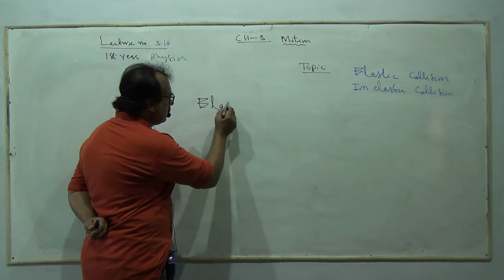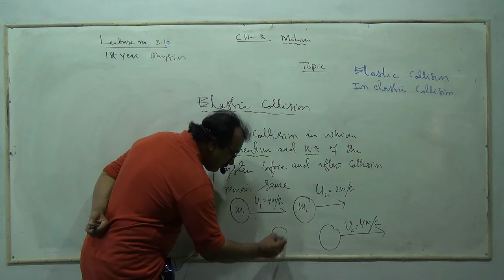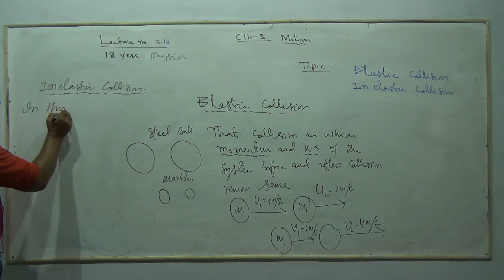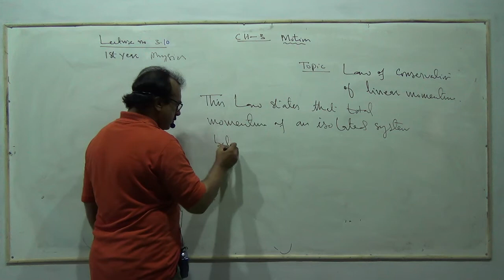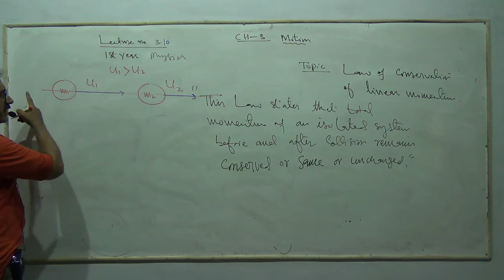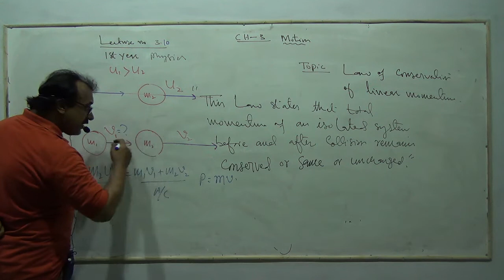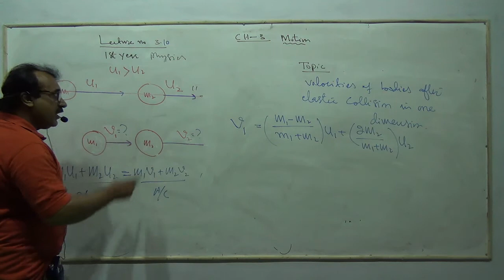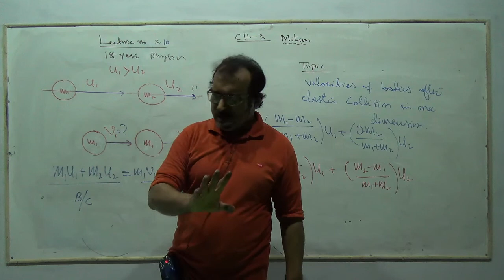Physics XI Entry Ch_3 Lec_10 Elastic collision and Inelastic collision